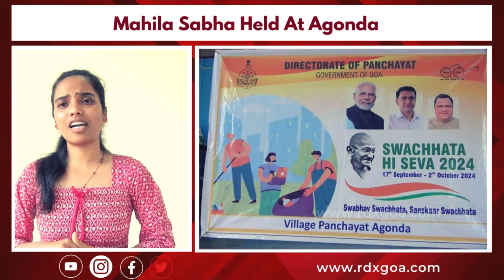Mahila Sabha Held At Agonda.